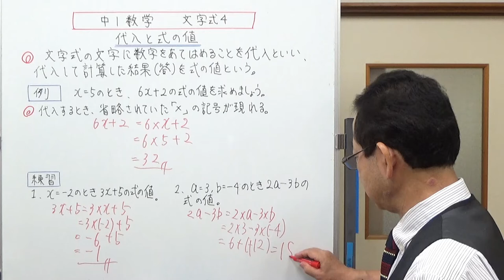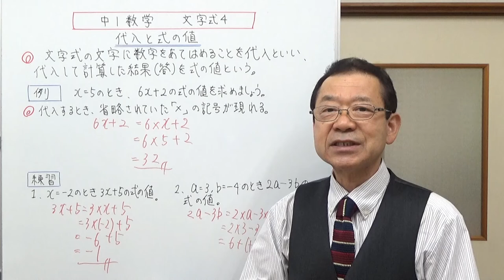代入と式の値 中1数学 文字式４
文字式で、文字の部分を数字に置き換えることを代入といい、代入して計算した答えを式の値と呼びます。